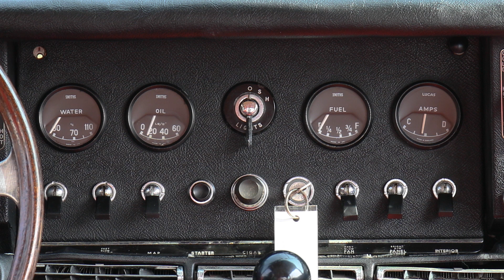1967 Jaguar E-type 2+2 running engine